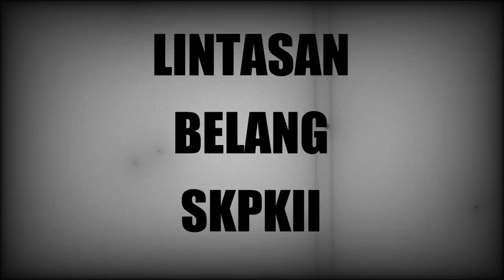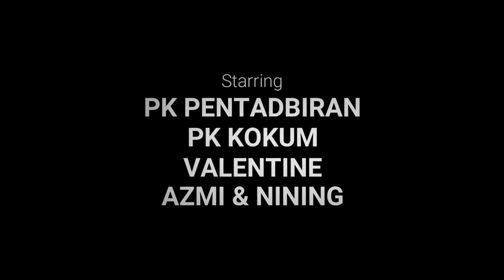KITA BUAT LINTASAN BELANG